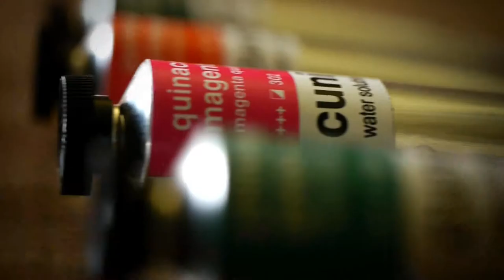Non toxic binder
Cuni encaustic medium is composed of nontoxic products, accepted in cosmetics and food. No hazardous solvents are required.